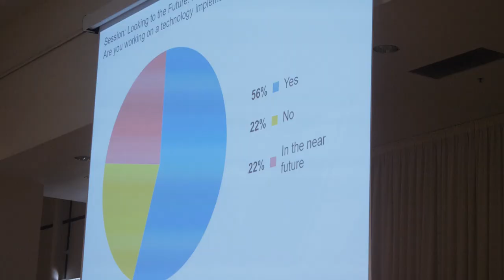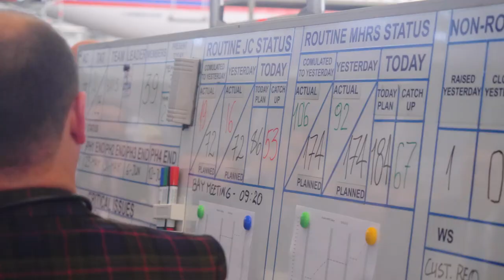MRO BEER 2019 Conference in Vilnius, Lithuania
Join us for a quick flashback to MRO BEER 2019 Conference in May 21-22 organized by Aviation Week Network and hosted by FL Technics - a global provider of aircraft maintenance, repair and overhaul services.

On two bright blue days in May, we had the privilege of hosting some of the biggest players in our region’s growing MRO sector at the MRO BEER 2019 annual conference, organized by Aviation Week.
Keynote speeches were given, and tour of the best local MRO facility conducted, and there were plenty of opportunities for valuable networking.

So, welcome to Vilnius, where it all began!

A special thank you goes out to the amazing people at the Aviation Week Network who put together such a fantastic event. It was a real privilege for us to host your conference!